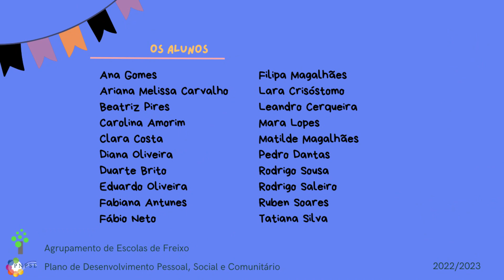FR5 - CorporalMente 2023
CorporalMente 2023
Partilhamos o trabalho desenvolvido com os alunos do 1º ciclo e em colaboração com os professores titulares de turma.